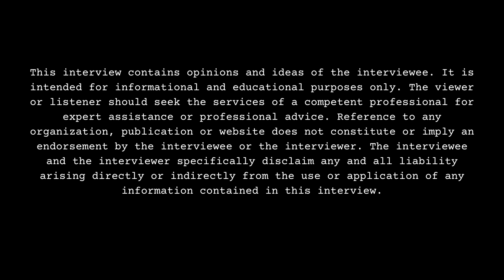Twin Tr3y: I Was Crying Like In My Room Listening To Juice WRLD Music All Day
Part 3

Chicago, IL-Jacksonville, FL raised recording artist, Twin Tr3y, sits down with DJ Smallz and reflects on his music career, opening up about his past. This interview was filmed on 6/15/23.

Have you met Juice WRLD or know him personally?